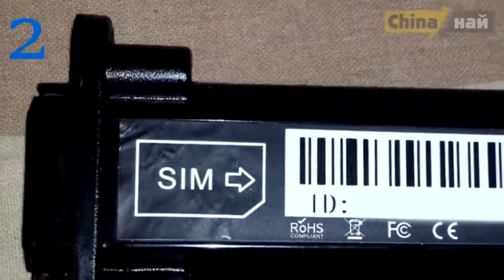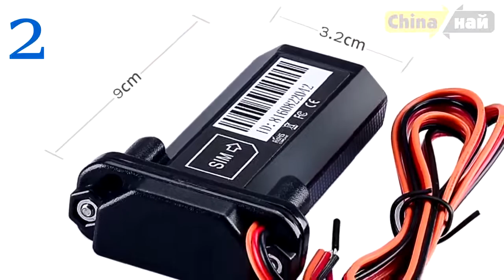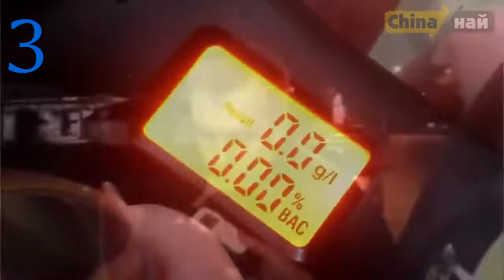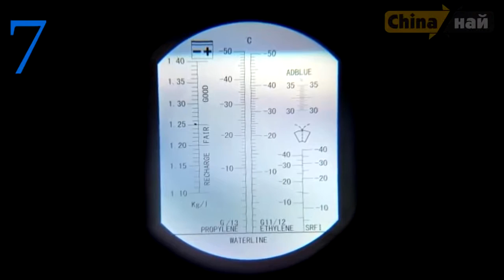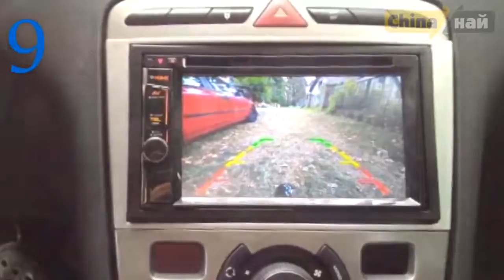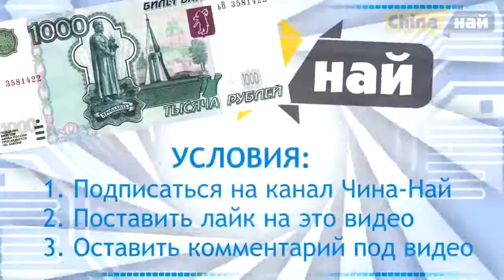✅Aliexpress ДЛЯ МУЖИКОВ! 12 ПОЛЕЗНЫХ АВТОТОВАРОВ С ALIEXPRESS